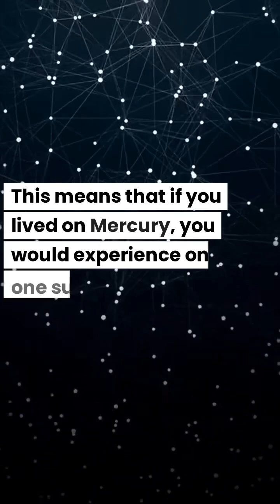Obscure Facts About The Planet Mercury.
Today, we will be talking about the planet Mercury - the closest planet to the sun. Most of us know that Mercury is the smallest planet in our solar system, but did you know that there are some lesser-known facts about this rocky planet? Let's take a closer look.

Did you know that Mercury is shrinking? Yes, that's right! As the planet's core cools down, it causes the planet to contract and form wrinkles on its surface. These wrinkles can be up to 1,000 feet high and several miles long. Imagine seeing such geological features on a planet!

Another intriguing fact about Mercury is the presence of a mysterious dark material called "tholin". This material was first discovered on Pluto, but later observations showed that it exists on Mercury too. Tholin is believed to be created by the interaction of sunlight and the planet's surface material. Scientists are still trying to understand the nature and composition of this intriguing substance.

Lastly, did you know that a day on Mercury is longer than its year? It takes Mercury just 88 days to complete one orbit around the sun, but it takes 176 days for the planet to complete one rotation on its axis. This means that if you lived on Mercury, you would experience only one sunrise and one sunset every two years!

And there you have it - three obscure but fascinating facts about the planet Mercury. Join me next time as we explore more wonders of the cosmos.